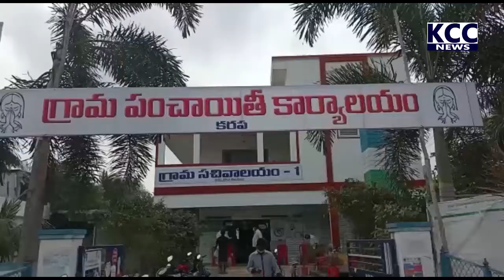KARAP JC VISIT || 11-01-2022 KCC NEWS